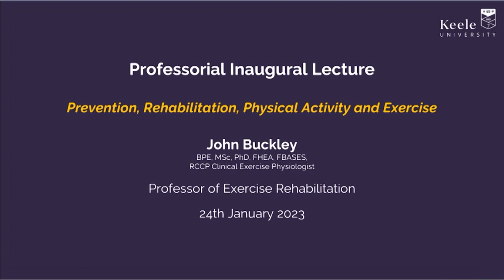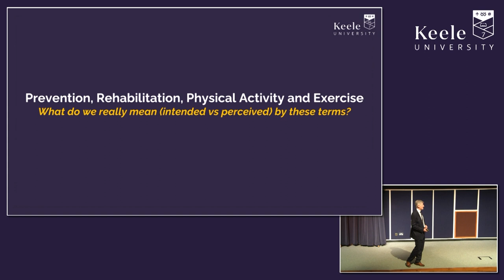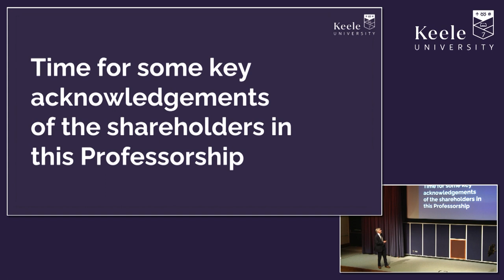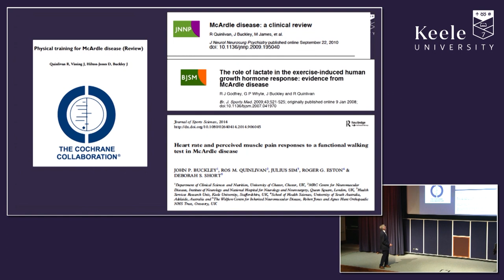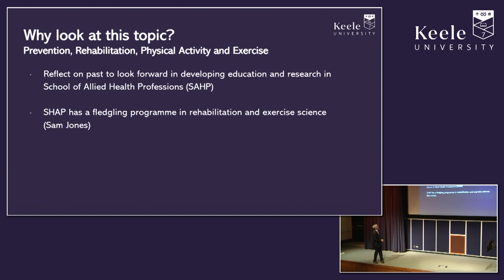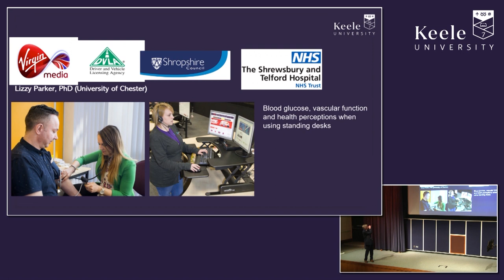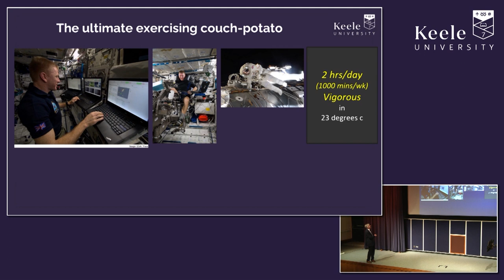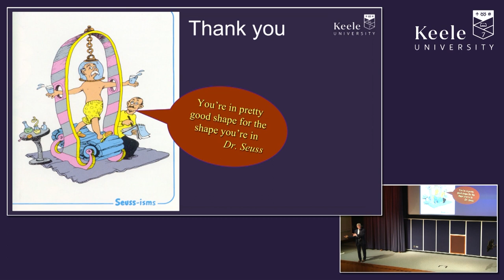Prevention, Rehabilitation, Physical Activity and Exercise | Professor John Buckley